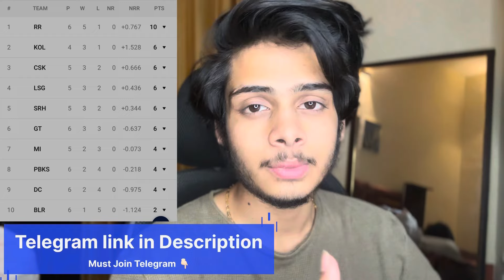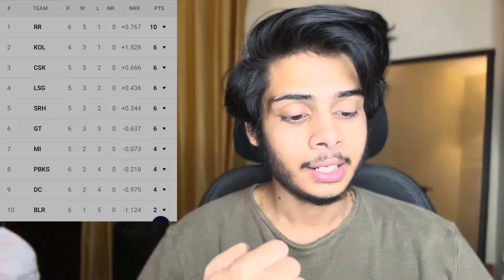IPL KKR VS LSG TOSS PREDICTION | MI VS CSK 29th MATCH | IPL 2024 TODAY TOSS PREDICTION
amalmishra9

We don’t get involved in or promote betting or gambling. Also, We strongly discourage behaviors of participating in illegal activities related to cricket. Our experts try to be as correct as possible, but we do not guarantee 100% correctness.